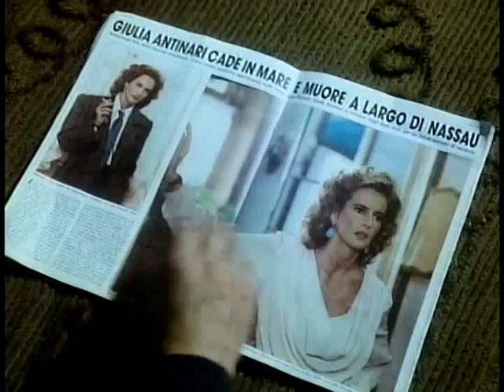The Octopus 4 In Retrospect (Spoilers)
***Spoiler Alert*** A look back at Series 4 of the classic Italian Mafia drama The Octopus, featuring commentary from our regular panel of fans plus contributions from actor Remo Girone (Tano Cariddi) and screenwriter Sandro Petraglia.